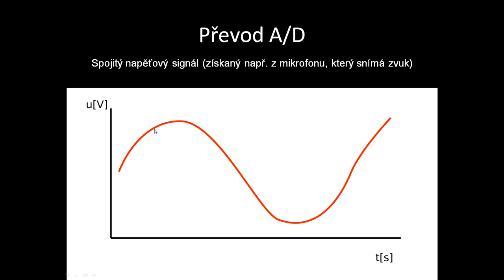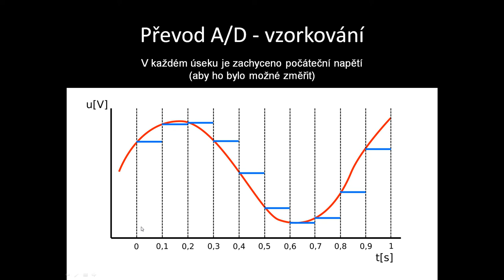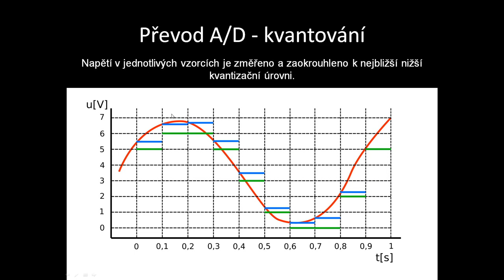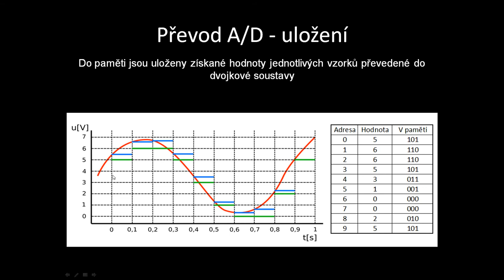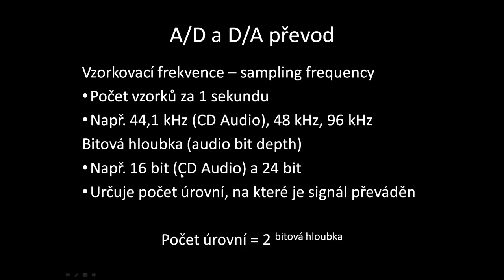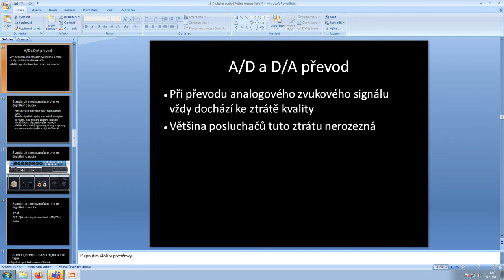Digitalizace zvukového signálu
Ve videu je vysvětleno, jak funguje převod analogového zvukového signálu na digitální a zpět. Dále jsou vysvětleny pojmy jako vzorkovací frekvence a bitová hloubka audio signálu.